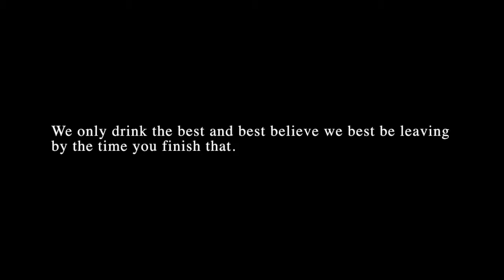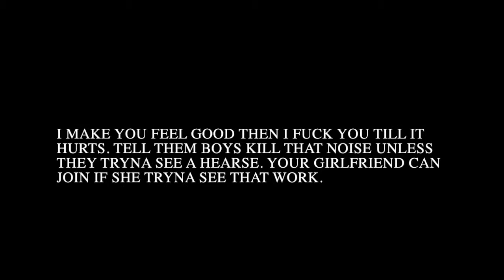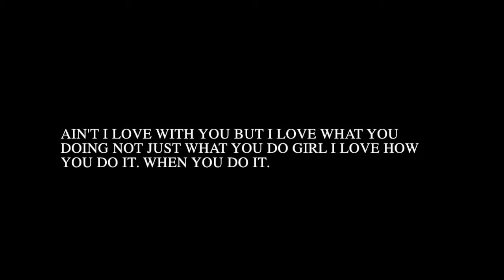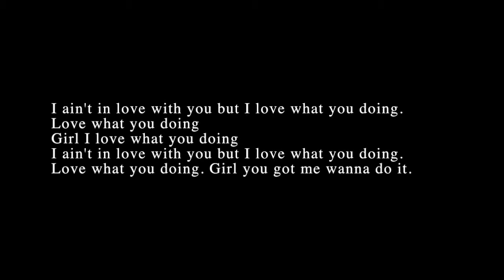Right Now- Jay DaSkreet (Lyrics on screen)Prod by.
Jay DaSkreet's first release off of his highly anticipated project "Walk The Line Vol. 2" This is the official audio in HD provided by engineer Rock Ali featuring lyrics on screen for an indepth listen to "Right Now" Free download available here 👉